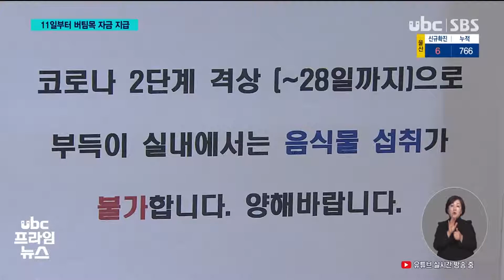11일부터 버팀목 자금 지급 최대 300만 원 20210107 2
11일부터 버팀목 자금 지급..최대 300만 원

 코로나19의 3차 확산으로 피해를 본 울산지역
소상공인에게도 버팀목 자금이 지급됩니다.

 이르면 오는 11일부터 최대 300만원까지 지급되는데
정부는 설 전에 90% 이상 지급되도록 서두르기로
했습니다.

(레포트)
 사회적 거리두기가 강화되면서 테이크아웃만 가능해진 카페.

 이러다보니 가게 매출은 반에 반토막이 났습니다.

(인터뷰)최진숙 카페 대표
예전에 비해서 매출이 거의 80% 이상 줄었고 특히 케이크나 빵 같은 디저트류가 판매가 되지 않고 있어서 매출에 큰 타격을 입고 있습니다

 중소기업부는 코로나 3차 확산으로 피해를 본 이같은
소상공인에게 4조천억원 규모의 버팀목 자금을 신속히
지급하기로 했습니다.

 정부 방역지침을 따르다 피해를 입은 집합금지업종엔
300만원, 집합제한 업종은 200만원이 지급됩니다.

 또 지난해 매출이 그 전년보다 감소한 연매출 4억원 이하
일반 업종도 100만원을 받을 수 있습니다.

 울산 5만 명을 포함해 전국적으로 280만 명이 혜택을
볼걸로 추산됩니다.

(인터뷰)김종원 지역혁신 사무관
1월11일부터 새로 오픈되는 홈페이지를 통해서 온라인 상으로 신청을 하시면 됩니다.신청을 하게되면 별도의 서류나 심사없이 곧바로 지급됩니다

 서둘러 자금을 신청한 소상공인은 이르면 시행 첫날인 오는 11일 당일 오후라도 지원금을 받을 수 있습니다.

(클로징)
 정부는 정책효과를 극대화시키기위해 지원금의 90%가
설 명절 전까지 지급되도록 속도감을 높이기로 했습니다